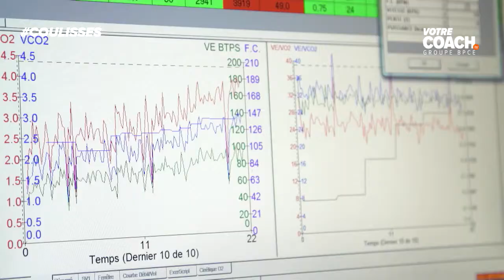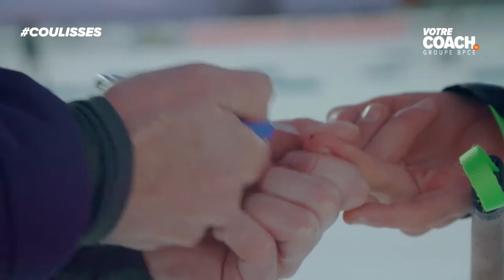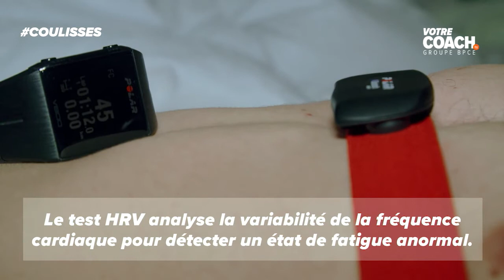JO 2018 : Stéphane Bouthiaux - La science au service de la performance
Les Jeux Olympiques sont enfin là. Après 8 mois d’entraînement et 2 mois de compétition, Stéphane Bouthiaux et ses biathlètes arrivent fin prêts pour l’échéance. Le résultat d’une recherche scientifique minutieuse au service de la performance.

Notre équipe de France de biathlon s’est retrouvée début mai 2017 pour préparer cette saison olympique. Après un mois de vacances en avril, nous avons repris par un travail de préparation physique qui s’est intensifié tout au long de l’été pour arriver prêts fin novembre pour la reprise de la Coupe du Monde. Mais cette année, l’échéance où l’on est attendu, c’est en février aux Jeux Olympiques de PyeongChang. La difficulté pour un coach, c’est donc de préparer les athlètes à arriver au top le jour J. Or Martin Fourcade n’est pas Quentin Fillon Maillet, lui-même différent d’un Simon Desthieux ou d’un Antonin Guigonnat, nos 4 biathlètes en lice sur le sprint.
Il est donc important de bien connaître les données physiologiques de chacun. En juin, nous avons procédé à une batterie de tests au Centre National de Prémanon, avec Laurent Schmitt, le responsable performance, expertise et recherche. Laurent est très précieux pour tout le ski nordique, il a réalisé de nombreuses recherches sur l’entraînement et sur l’impact de la fatigue. Avec lui, nous avons d’abord réalisé un test de VO2 max (volume maximal d'oxygène que le corps consomme lors d'un effort intense) avec chaque athlète pour déterminer avec précision les différentes allures d’entraînement de chacun.
Au cours des entraînements, mon travail consiste alors à vérifier qu’ils respectent ces cadences. Je me sers des tests de lactate (ils permettent de mesurer la concentration d’acide lactique dans le sang). C’est également important entre les compétitions pour voir si les garçons ont bien récupéré et ont la capacité à enchaîner les courses sans risque.
Enfin, nous avons été formés aux tests HRV, une analyse de la variabilité de la fréquence cardiaque pour détecter un état de fatigue anormal. Nous demandons régulièrement aux athlètes, le matin, avant le petit-déjeuner, de mesurer leurs battements cardiaques avec leur cardiofréquencemètre. D’abord couché pendant 7 minutes puis debout. J’analyse les données que je compile pour connaître l’état de chacun et prendre ainsi les bonnes décisions. Cet hiver, ces tests nous ont indiqué qu’il serait mieux de mettre Marie Dorin-Habert au repos pendant quelques courses pour qu’elle retrouve sa meilleure forme. Le but est clair : qu’ils arrivent au meilleur de leur forme le jour J.